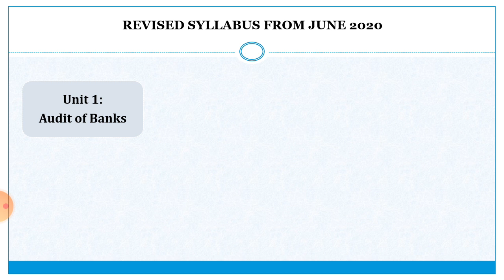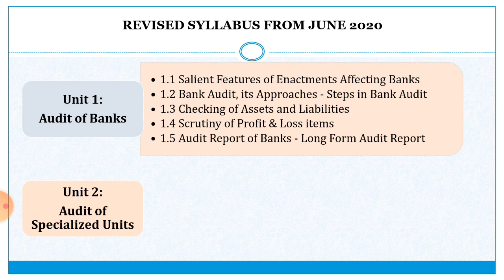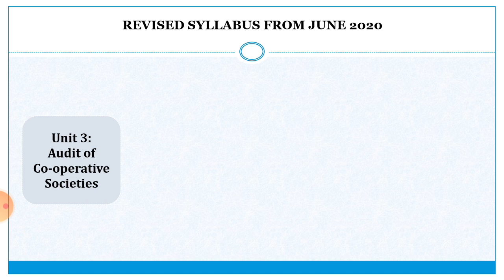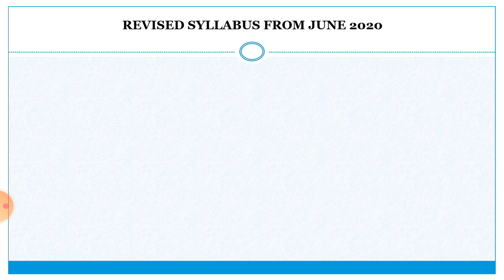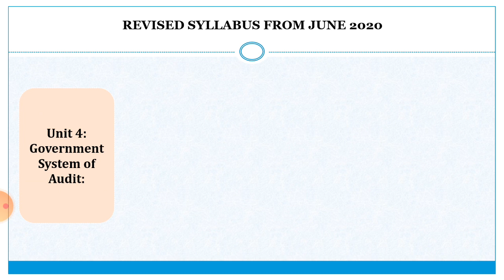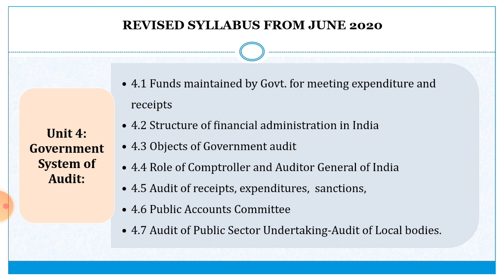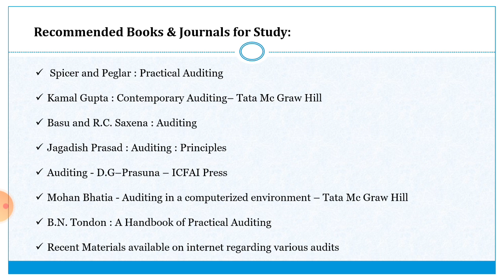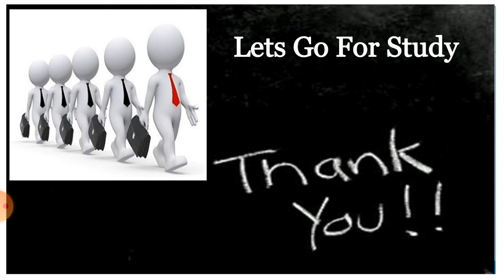Introduction | Specialised Areas in Auditing | Dr. Niranjan R. Shah